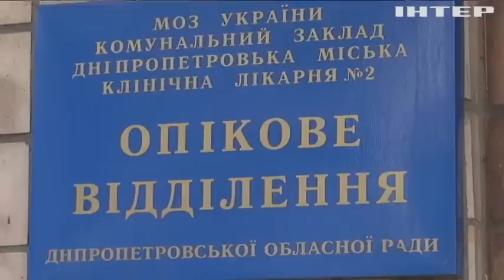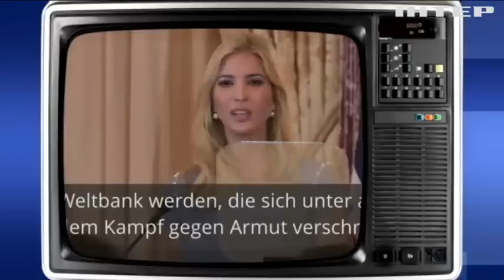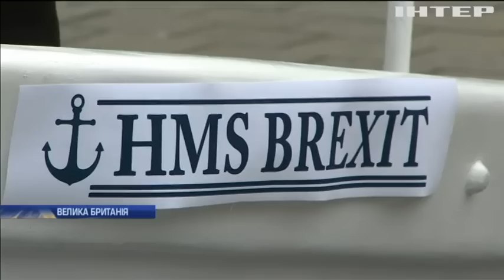Подробности, выпуск за 15 января 2019 года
Головні події на цю годину: Верховна Рада повернулася до роботи після канікул. Сергій Каплін розкритикував нові правила надання субсидій. Соціологи опубліковали нові рейтинги кандидатів у президенти.